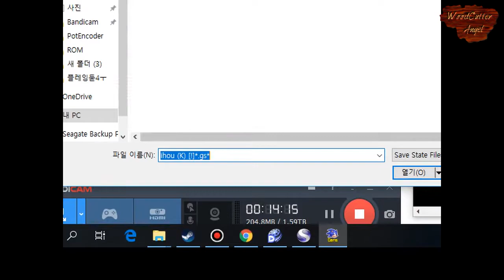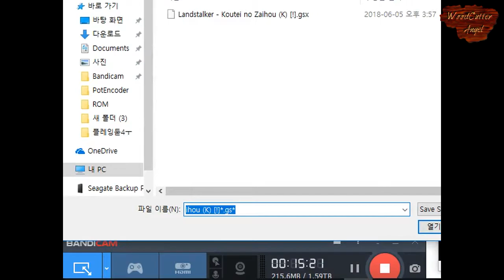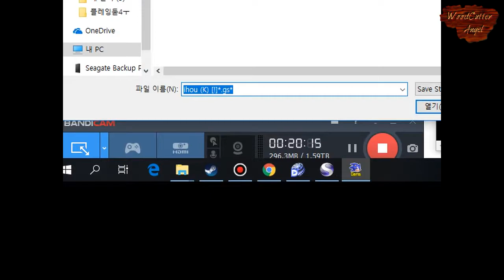Let's Play MD(메가 드라이브)게임/고전 게임 랜드 스토커 황제의 재보 ( Land Stalker ) Part 6 늪지의 신전 탐험 2!!